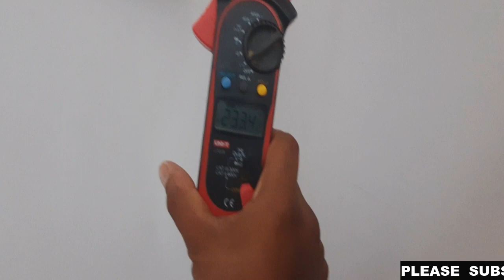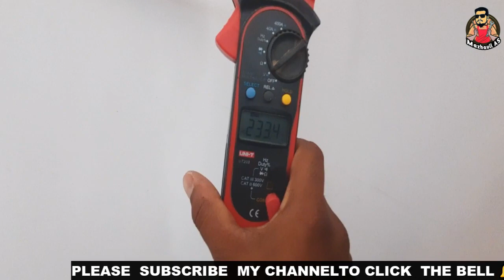how to repair AC Malayalam how to repair window AC malayalam 👌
how to repair AC Malayalam
how to repair window AC malayalam

AIR CONDITIONER REFRIGERATOR WASHI MACHINE  MIXER GRINDER  FAN REPAIRING DRILLING MACHINE  INTERNET CABLING ഇതിനെ സംബന്ധിക്കുന്ന ഏതുതരം സംശയങ്ങൾക്കും Join button click ചെയ്തു  join ചെയ്യുക.നിങ്ങൾക്ക് full support ഉണ്ടായിരിക്കുന്നതാണ് link click cheyyuka.

(1)how to repair AC malayalam
(2)how to repair ac malayalam
(3)how to repair ac remote
(4)how to repair ac leakage
(5)how to repair ac switch
(6)how to repair ac pcb board
(7)how to repair ac compressor
(8)how to repair ac expansion valve
(9)how to repair ac vent
(10)how to repair ac remote display
(11)how to repair window AC malayalam
(12)how to repair window ac sound
(13)how to repair window ac compressor
(14)how to repair window ac malayalam
(15)how to repair window ac thermostat
(16)how to repair window ac fan motor
(17)how to repair window ac not cooling
(18)how to repair window ac at home
(19)how to repair window ac swing
(20)how to repair window ac button
(21)how to repair window ac fan